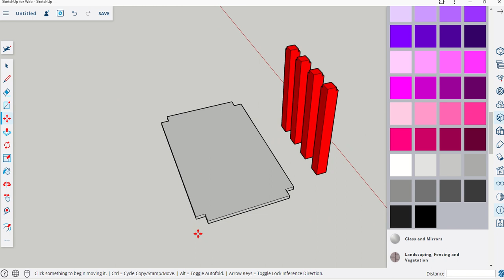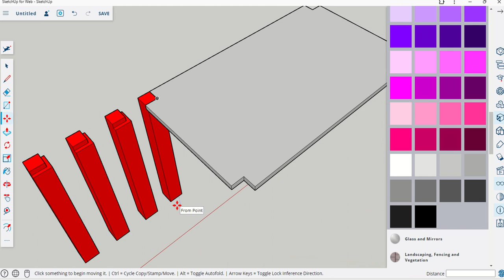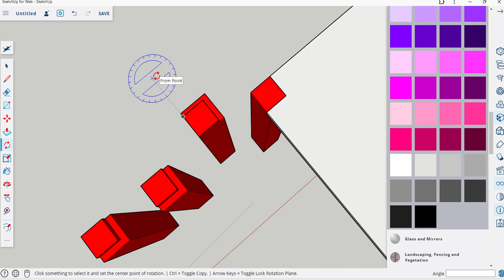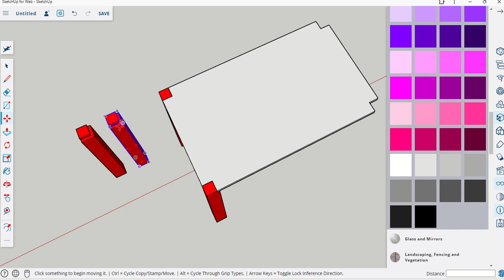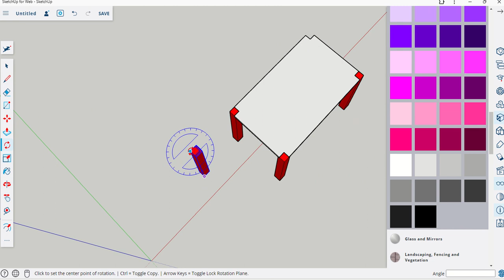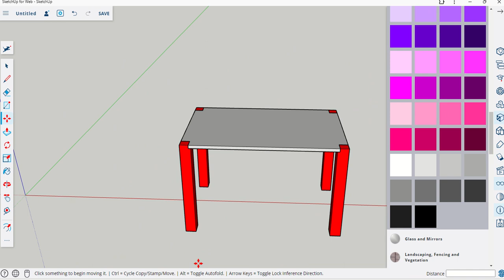Workbench Video 3 Assembly